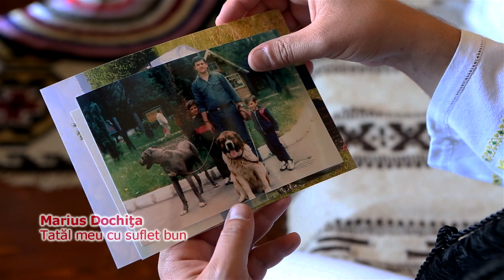Marius Dochita -Tatal meu cu suflet bun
Linie melodica si text: Marius Dochita
Orchestratie: Razvan Mitoceanu
Imagine: George Checherita